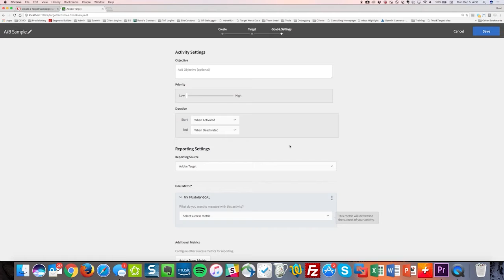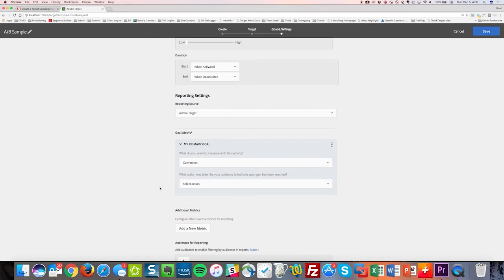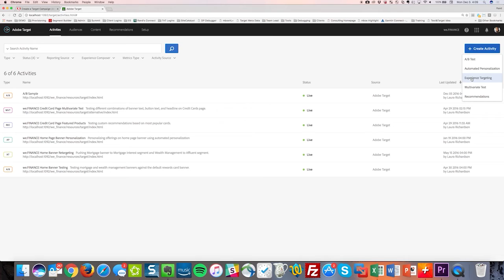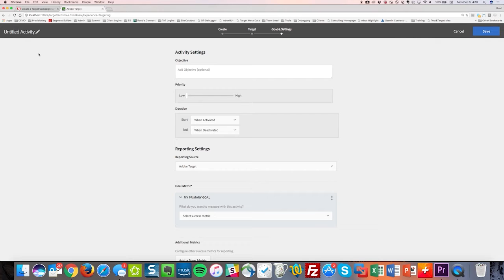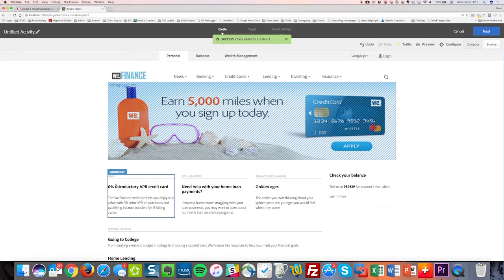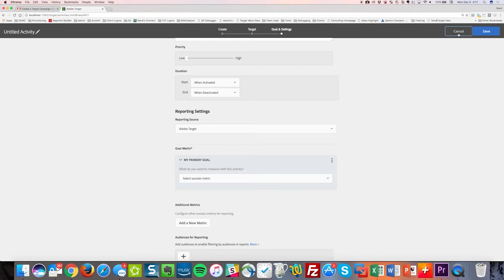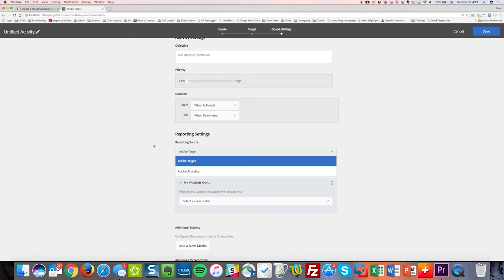Demo Target Activities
Quick demos for
A/B Testing
Personalisation
Recommendations